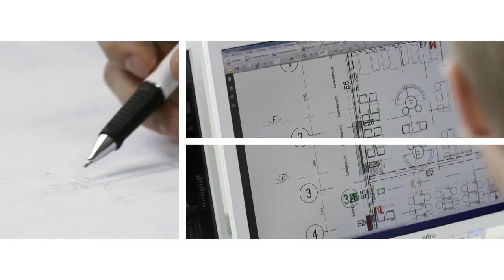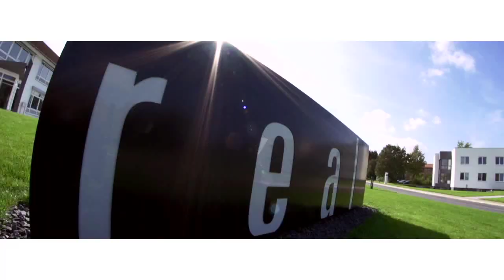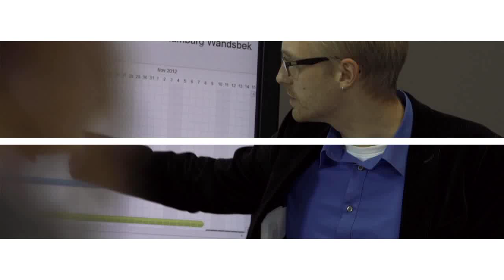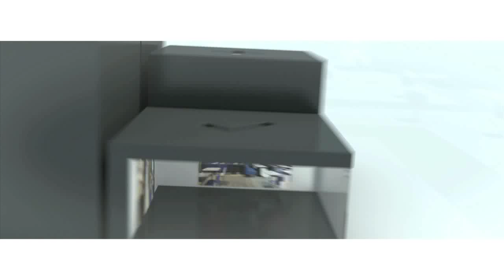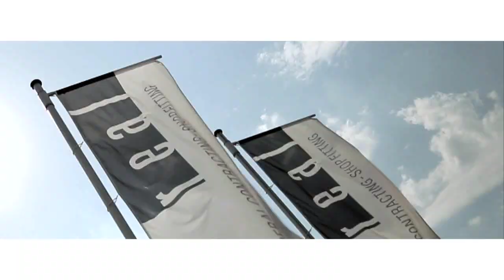real Imagefilm 2014